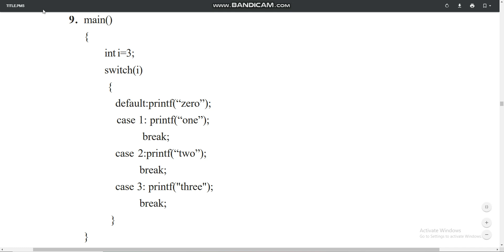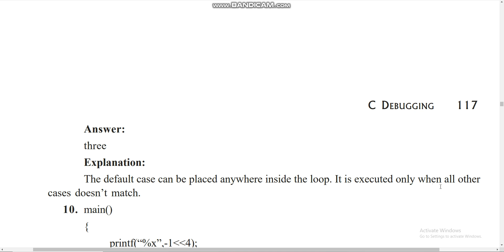Kct C lang